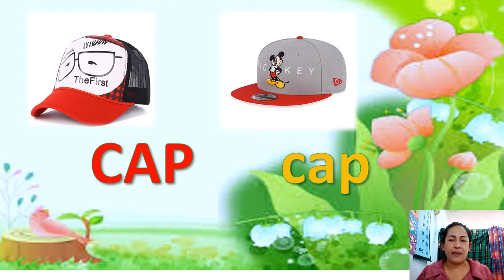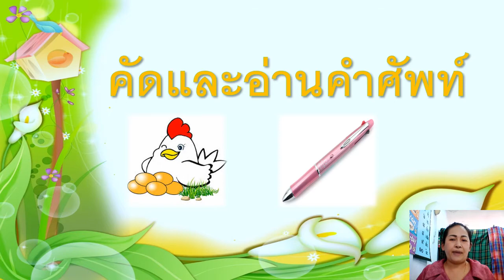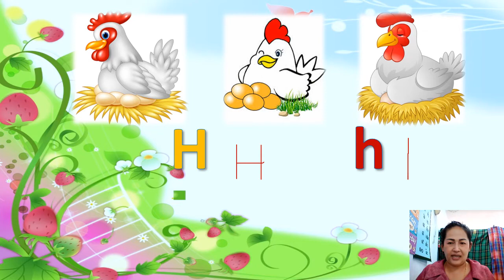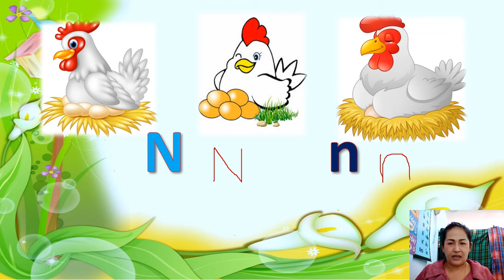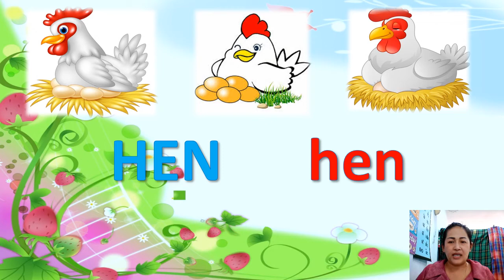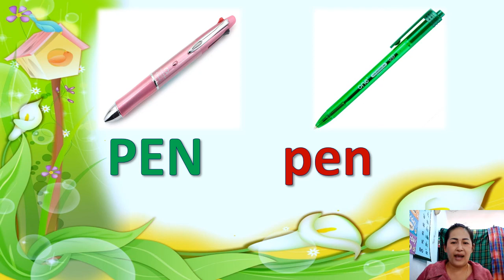21/01/2564 อนุบาล2 วิชาภาษาอังกฤษ เรื่อง HEN PEN